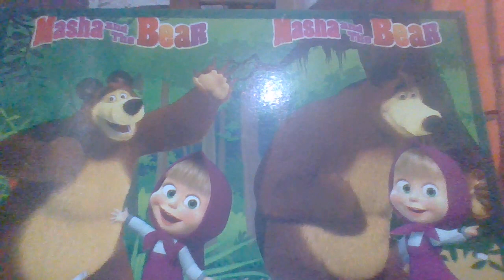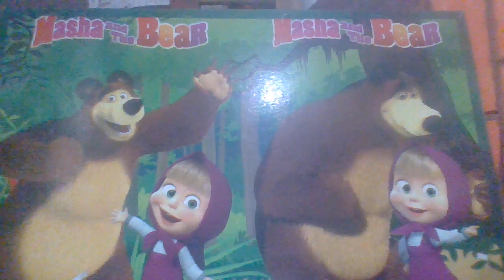DJ REMIX AYENA AYA DI MANA VIRAL TIKTOK TERBARU 2022 JEDAG JEDUG FULL BASS TRONTON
DJ  VIRAL REMIX AYEUNA AYA DI MANA TIKTOK TERBARU 2022 JEDAG JEDUG FULL BASS TRONTON

Musik
DJ Pop Ojo Dibandingke
Lagu 1 dari 2
Penjaga Hati
Lagu 2 dari 2
ARTIS
DJ Maya FYZ
ALBUM

Musik

Salam

STUDIO ETOY